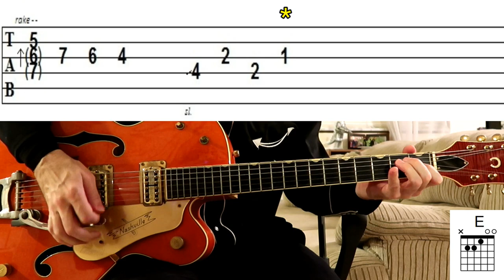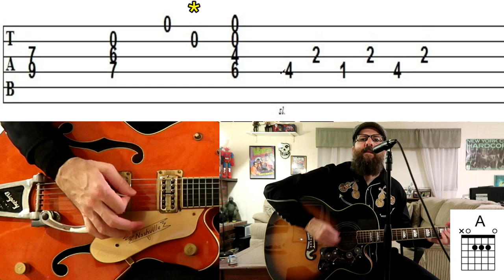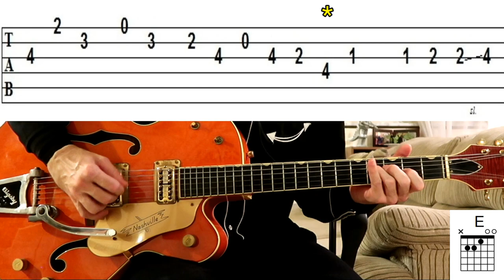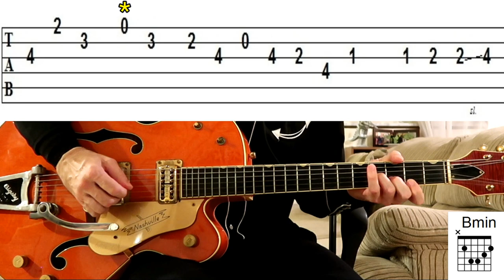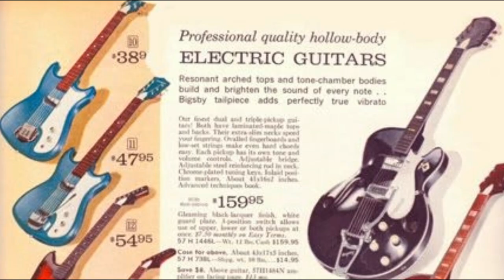"Wicked Game" Chris Isaak (with Tabs & Chords)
Welcome friends to my "Wicked Game" Guitar Lesson. In this video I'll be teaching you James Calvin Wilsey's guitar parts to Chris Isaak's hit "Wicked Game". I hope you will find the tabs & chords in this video helpful. Enjoy!